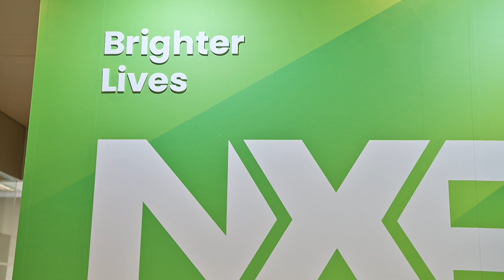NXP Semiconductors: Leveraging the Edge AI Evolution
NXP：聚焦汽車邊緣AI與SDV架構整合

在2025年台北國際電腦展(Computex 2025)期間，《EE Times》與《Embedded.com》主編Maurizio Di Paolo Emilio專訪恩智浦半導體(NXP Semiconductors)執行副總裁暨類比與車用嵌入式系統事業部總經理Jens Hinrichsen，展開一場深入談論車用AI、軟體定義車(SDV)與未來半導體發展的精彩對話。
「我們看到AI正在從雲端走向邊緣，」Hinrichsen表示，「這樣的轉變對於實現日常生活中的真正智慧化、自動化應用至關重要。」

帶你搶先掌握全球科技新趨勢！

Computex 2025 – NXP Semiconductors: Leveraging the Edge AI Evolution

Jens Hinrichsen, Executive Vice President and General Manager, Analog and Automotive Embedded System, at NXP Semiconductors spoke with Maurizio Di Paolo Emilio, editor-in-chief of Power Electronics News and embedded.com, at COMPUTEX 2025 to talk about how the company is leveraging the evolution happening at Edge AI.